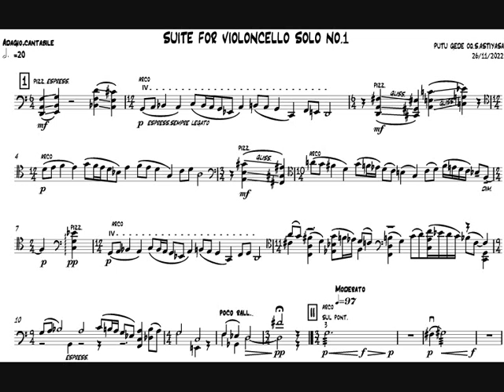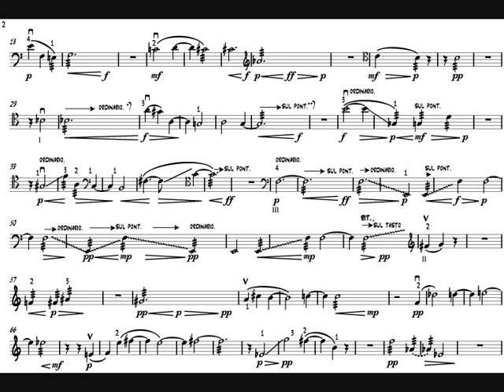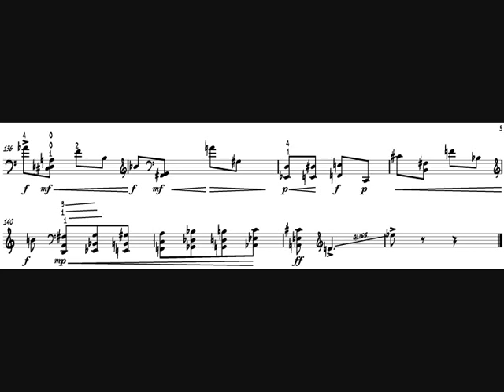suite for violoncello solo no.1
copyright©ArtmusicLab_2022